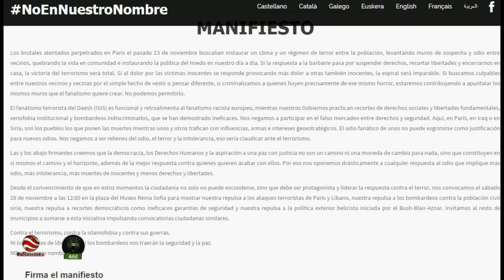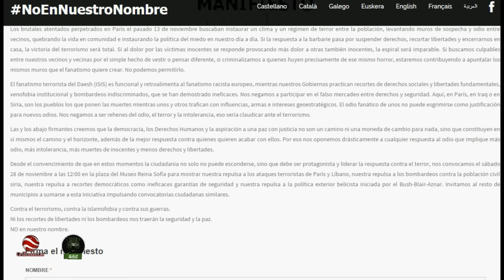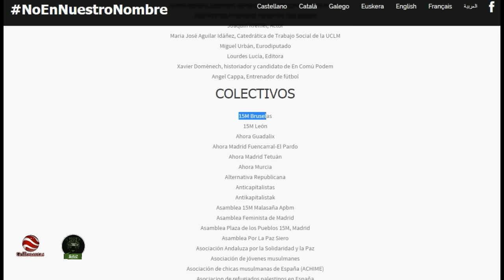España dice NO a la guerra. NoEnNuestroNombre.